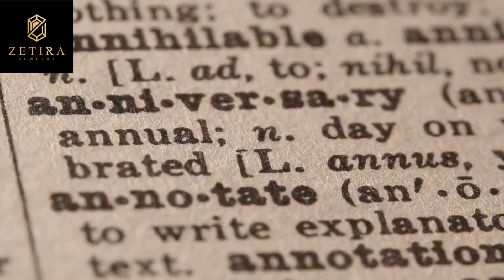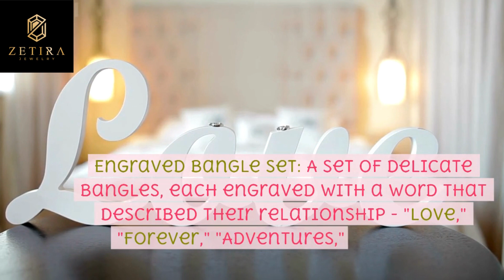The Hidden Meanings Behind Eternal Treasures: Anniversary Gift Guide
In a cozy home overlooking a serene garden, lived a couple named Michael and Olivia.

 They were approaching their 15th wedding anniversary, a testament to
 the enduring love they had cultivated over the years. Michael wanted to celebrate this
 milestone with a gift that would reflect the depth of his feelings for
 Olivia and the incredible journey they had shared.
As the anniversary date drew nearer, Michael was determined to find the perfect
 jewelry gifts that would make Olivia's heart skip a beat. He believed that each piece of jewelry could encapsulate a cherished memory or sentiment from their years together.

Here are the 10 exquisite jewelry ideas Michael thoughtfully chose for his beloved wife:

Diamond Tennis Bracelet: A classic and timeless choice, a diamond tennis bracelet adorned Olivia's wrist, symbolizing their unbroken bond.

Custom Birthstone Necklace: A necklace featuring the birthstones of their children, a constant reminder of their family's love and unity.

Interlocking Hearts Pendant: An elegant pendant with interlocking hearts, representing the intertwining of their lives and hearts.

Engraved Bangle Set: A set of delicate bangles, each engraved with a word that described their relationship - "Love," "Forever," "Adventures," and more.

Sapphire Anniversary Ring: A sapphire ring, with its deep blue hues symbolizing the strength and wisdom that had grown in their marriage.

Eternity Knot Earrings: Earrings in the shape of an eternity knot, signifying their everlasting and unbreakable love.

Charm Bracelet of Memories: A charm bracelet adorned with charms that represent their shared memories and experiences over the years.

Pearl Necklace with Heart Clasp: A pearl necklace with a heart-shaped clasp, capturing the essence of their love and the beauty that had come from their partnership.

Custom Coordinates Cuff: A cuff bracelet engraved with the coordinates of the place they first met or where they got married, commemorating their journey.

Promise Rings: A pair of matching promise rings, reaffirming their commitment and promises to each other for the years to come.

On the morning of their anniversary, Michael surprised Olivia with a beautifully set table,
adorned with candles and their favorite breakfast treats. Beside the table was a box containing
 the carefully chosen jewelry gifts. As Olivia unwrapped each piece, her eyes filled with tears of joy and nostalgia.
She felt overwhelmed by the love and thoughtfulness that Michael had put into finding jewelry that held such deep meaning for them.